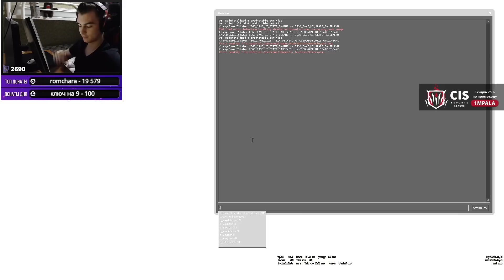5BALLS СЫГРАЛИ САМУЮ ПОТНУЮ КАТКУ В СВОЕЙ ЖИЗНИ | КВАЛИФИКАЦИИ В МАДАГАСКАР